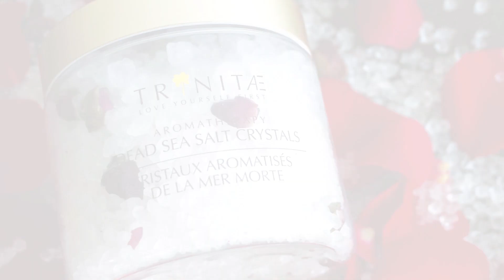ヨルダン発死海コスメ「TRINITAE」が関西に期間限定で初登場！